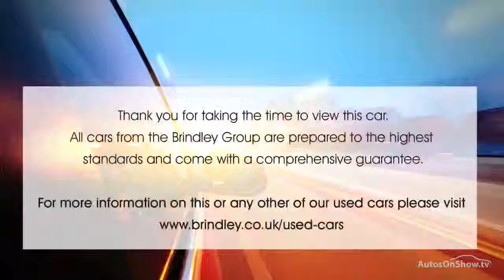HONDA JAZZ I-VTEC EX NAVI YELLOW 2015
2015 HONDA JAZZ I-VTEC EX NAVI 5 DOOR HATCHBACK PETROL, in YELLOW